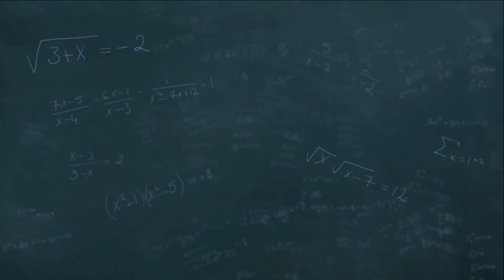What’s More Likely: Rich Eisen on Burrow vs Herbert, Eagles, 49ers, Broncos, NBA, Yankees & More!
Rich Eisen weighs in on the Denver Broncos, Carolina Panthers, Joe Burrow, Justin Herbert, Tom Brady and Matt Ryan’s retirements, Eagles, 49ers, Heat-Celtics, Lakers-Nuggets, Braves, Rays, and the Yankees’ “cheating” scandals.